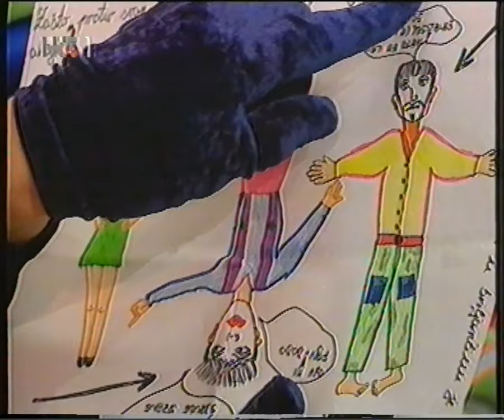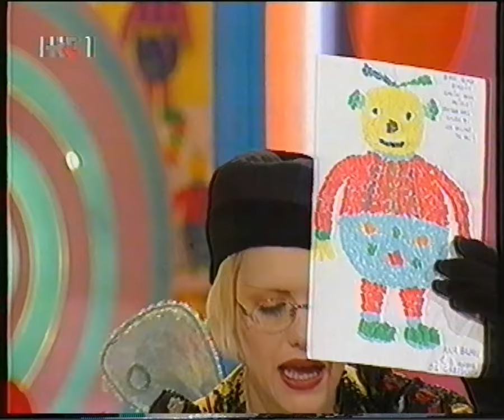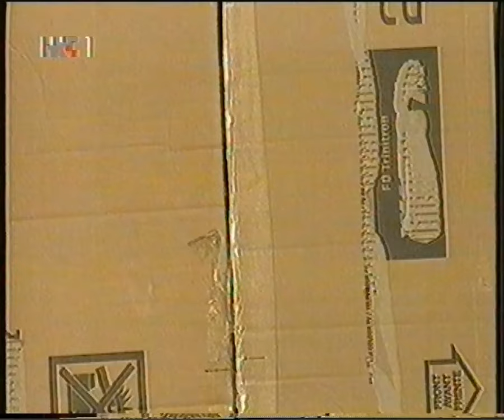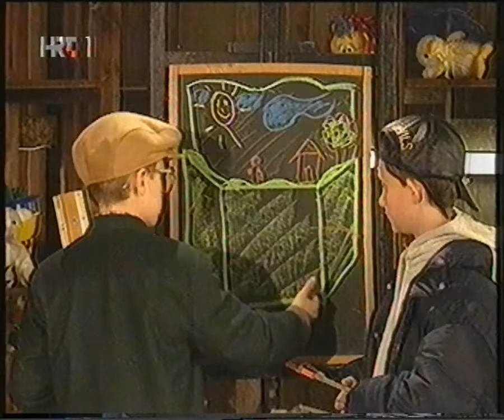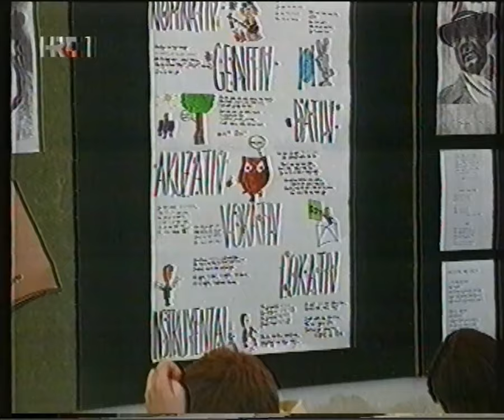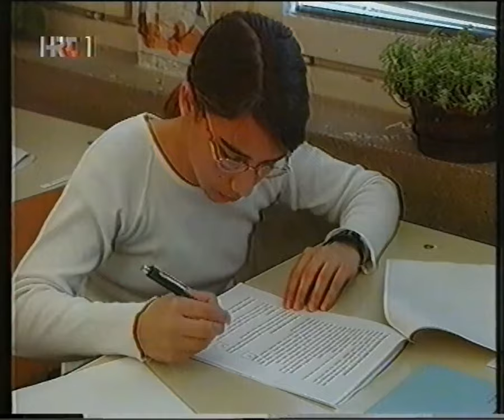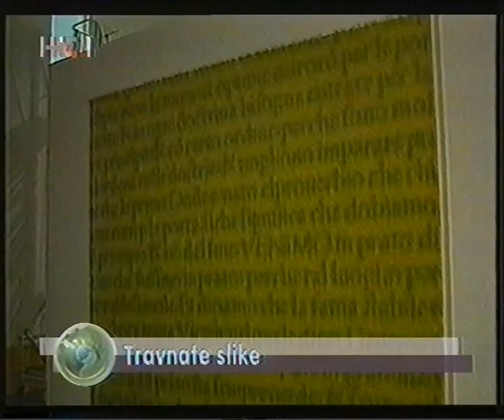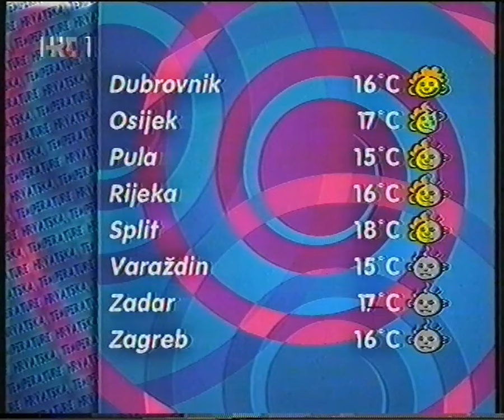HRT - DIZALICA (BEMBO) (~6.2002) [50FPS]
S iste kazete kao i prošla epizoda Huga, na kazeti se nalazi prije tako da je najvjerojatnije snimljena prije 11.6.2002. U budućnosti će isto biti reupload.